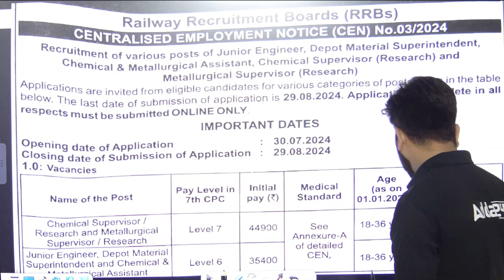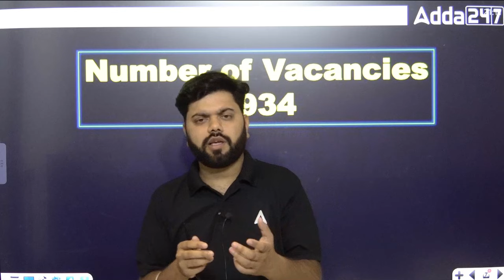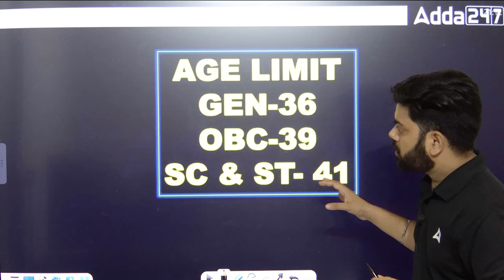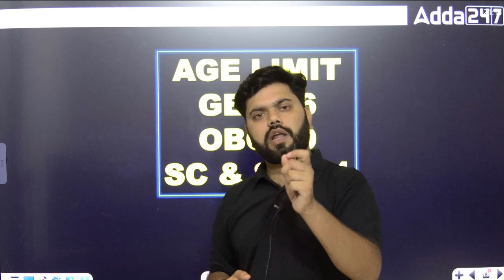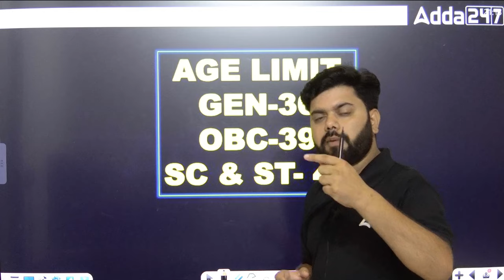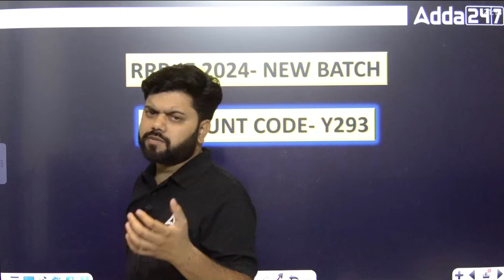RRB JE Vacancy 2024 Update | क्या Vacancy बढ़ सकती है ❓🤔| RRB JE 2024 Notificatrion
In this video, we provide the latest updates on the RRB JE Vacancy 2024. Explore whether the number of vacancies might increase and what it means for candidates. Learn about the RRB JE 2024 notification and important details. Stay informed about the latest developments and prepare accordingly. Don't miss this crucial update for RRB JE aspirants!

🔴MUST WATCH VIDEO🔴
🔴 CIVIL BATCHES 🔴

🔴 ELECTRICAL BATCHES 🔴

🔴 MECHANICAL BATCHES 🔴

🔴 Mahapack 🔴